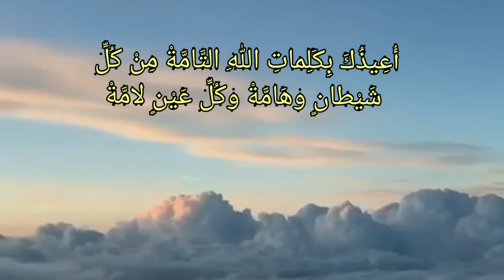ДУА ОБЕРЕГАЮЩЕЕ ДЕТЕЙ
Ассаляму алейкум,  каждый мусульманин должен читать дуа за своих детей.
В этом видео представлено одно из таких дуа которое просит у Всевышнего защиты от всего плохого включая сглаз.
Делитесь этим видео со своими близкими, заучите это дуа и повторяйте его часто.
Да простит Всевышний все наши грехи. Аминь.

От Абдуллаха Ибн ‘Аббаса (да будет доволен ими обоими Аллах) передаётся, что Посланник Аллаха (мир ему и благословение Аллаха) часто просил защиты для Аль-Хасана и Аль-Хусайна (для своих внуков), произнося следующие слова:
أُعِيذُكما بِكَلِماتِ اللهِ التَّامَّةْ مِنْ كُلِّ شَيْطانٍ وهَامَّةْ وكُلِّ عَيْنٍ لامَّةْ
«У‘изу-кума би-кялимати-Ллахи-т-таммати мин кулли шайтанин ва хамматин ва мин кулли ‘айнин ламматин».
«Я прибегаю к совершенным словам Всевышнего Аллаха, чтобы они защитили вас от каждого шайтана, каждого ядовитого существа и от всякого дурного глаза».
Он говорил:
إن أباكما كان يعوذ بهما إسماعيل وإسحاق
«Поистине, так ваш праотец (Ибрахим (мир ему)) просил у Аллаха защиты для Исма‘ила и Исхака». (Бухари)
В этом дуа «-кума» – слитное местоимение мужского рода двойственного числа второго лица – употребляется в тех случаях, когда речь идёт о двух лицах. Если с мольбой обращаются за одного ребенка, вышеупомянутое местоимение заменяется на слитное местоимение единственного числа второго лица мужского рода «-ка» или женского рода «-ки», если с мольбой обращаются за девочку.
Если же дуа читается за нескольких детей, то местоимение «-кума» нужно заменить на слитное местоимение множественного числа второго лица мужского рода «-кум» (для мальчиков) или женского рода «-кунна» (для девочек). Например: «У‘изу-ка (ки) би-кялимати-Ллахи-т-таммати…».
В книге «И‘анат ат-талибин» приводится дуа, которое нужно читать человеку, чтобы не сглазить что-то или кого-то. Там же добавляется, что это дуа следует делать родителям за своих детей:
حَصَّنْتُكَ بالحَيِّ القَيُّومِ الّذي لايَموتُ أبَدَاً ودَفَعْتُ عَنْكَ السُّوءَ بِأَلْفِ أَلْفِ لا حَوْلَ و لا قُوَّةَ إِلا باللهِ العَليِّ العَظِيمِ
«Хассанту-ка (ки) би-ль-Хаййи-ль-Каййуми аллязи ля ямуту абадан, ва дафа‘ту ‘ан-ка-с-суа би алфи алфи ля хавла ва ля куввата илля би-Лляхи-ль-‘Алиййи-ль-‘Азым».
«Я укрепил тебя, обратившись к Живому, Вечносущему, Который никогда не умрёт, и отвёл от тебя зло словами "Нет мощи поклоняться Аллаху, придерживаться благого ни у кого, кроме Всевышнего Аллаха"».
Здесь также стоит вспомнить о том, когда Пророк Закарийя, (мир ему) увидев, как Всевышний Аллах оказывает почёт Марьям, воззвал с мольбой к своему Господу и сказал:
رَبِّ هَبْ لِي مِنْ لَدُنْكَ ذُرِّيَّةً طَيِّبَةً ۖ إِنَّكَ سَمِيعُ الدُّعَاءِ
«Господи! Даруй мне от Тебя благородное потомство (ребёнка). Ведь, поистине, Ты отвечаешь на мольбу того, кто обращается к Тебе». (сура «Aли ‘Имран»: 38)
Согласно хадису Пророка (мир ему и благословение Аллаха) после смерти человека три вещи будут приносить ему пользу, в том числе и дуа его детей, сделанные за него. Поэтому, быть может, сделанное нами именно сегодня дуа станет причиной того, что уже завтра, когда нас не станет, наша книга деяний ещё не будет закрыта благодаря молитвам за нас наших праведных и благонравных детей.